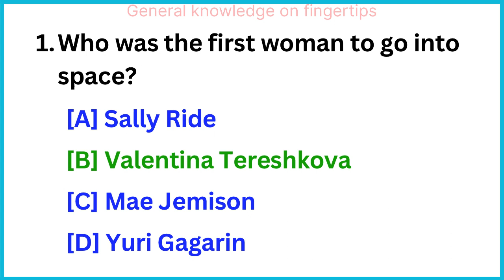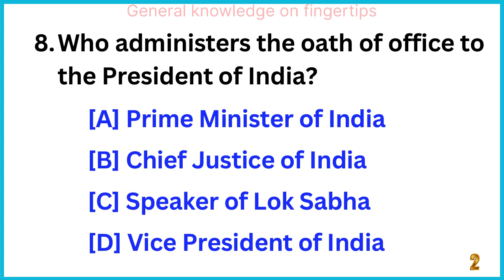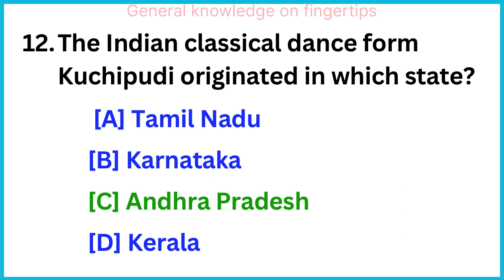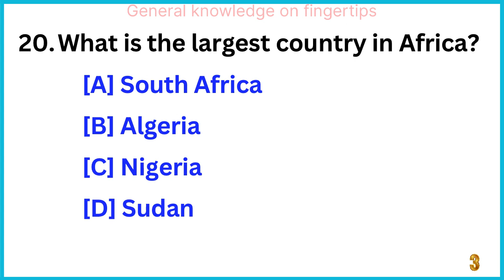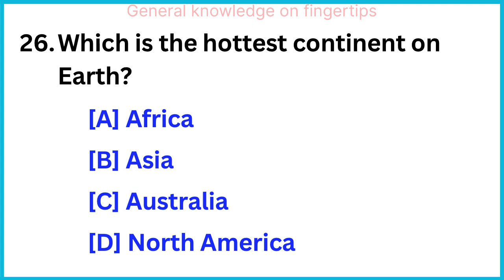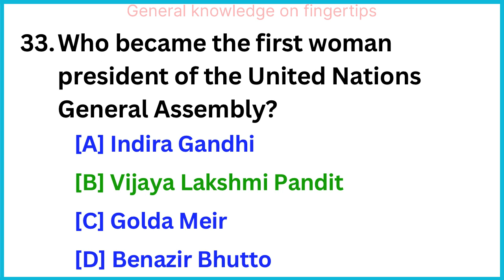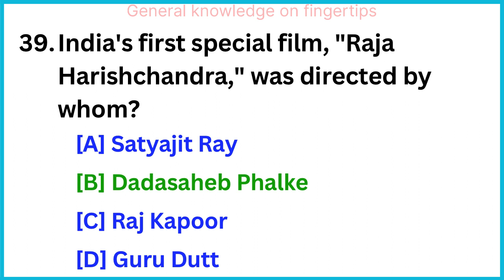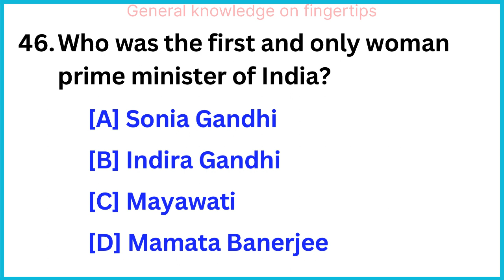Important general knowledge questions | Gk questions and answers quiz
Hello friends,
This video covers most important general knowledge questions and answers for all competitive exams. We share information on a wide range of topics, including science, history, technology, culture, and more. Together, let's begin this learning journey. I hope you find this gk quiz useful.

Our channel videos:
gk
General knowledge
General knowledge, questions and answers
GK questions
GK questions and answers
Lucent gk
GK GS
GK quiz
GK exam
Class 1 GK worksheet
1st standard GK
2nd standard GK
3rd standard GK
4th standard GK
Miscellaneous gk
5th standard GK book
4th standard GK book
3rd Standard GK book